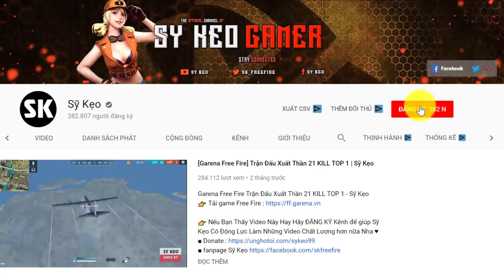[Free Fire] Giây Phút Bạn Nhận Ra Sắp Lên Bảng Đếm Số | Sỹ Kẹo